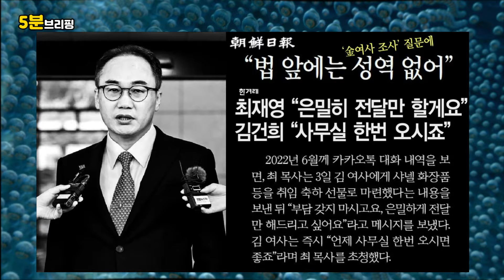아직 가능성인데 설레발 떤 윤석열, 산업부도 당혹...이원석, 진짜 김건희 부르나 [5분 브리핑] 2024. 6. 4